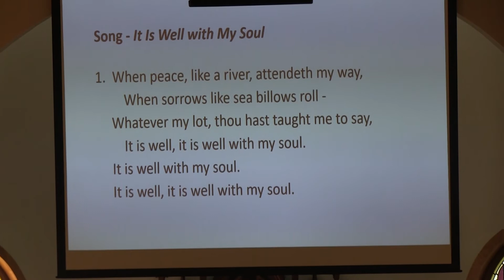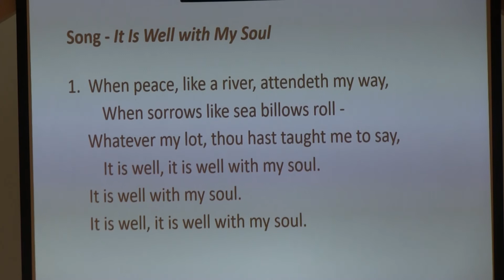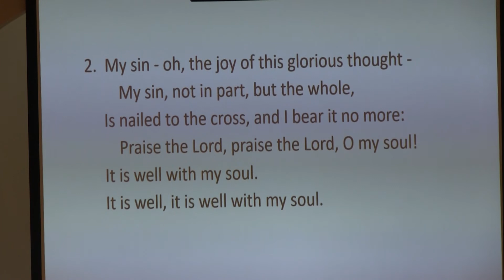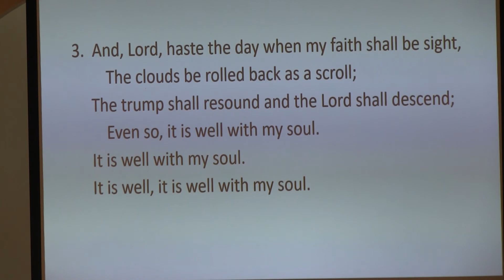Church Service- November 8, 2020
One day Jesus will come to judge us. Let us be watching, waiting and ready for Him.